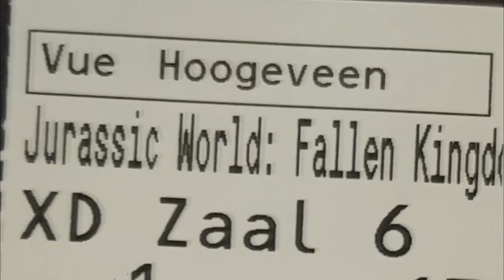Jurassic World: Fallen Kingdom! Short Non-Spoiler Review! (Vlog 2)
NEVER touch glass! It's very sharp and you will get hurt!

∘∘∘∘∘∘∘∘∘∘∘∘∘∘∘∘∘-Credits-∘∘∘∘∘∘∘∘∘∘∘∘∘∘∘∘∘∘

'Happy Victory'

'REACH'

△⚪✕◻ Game on!